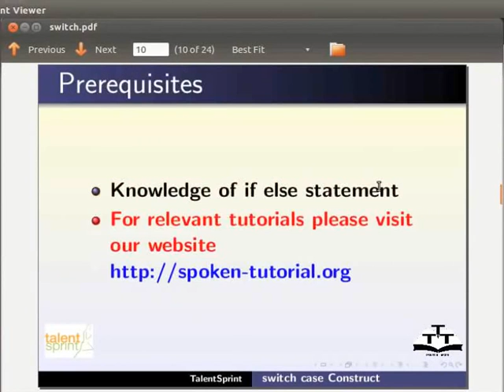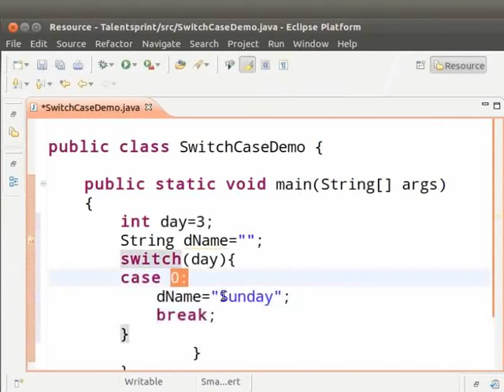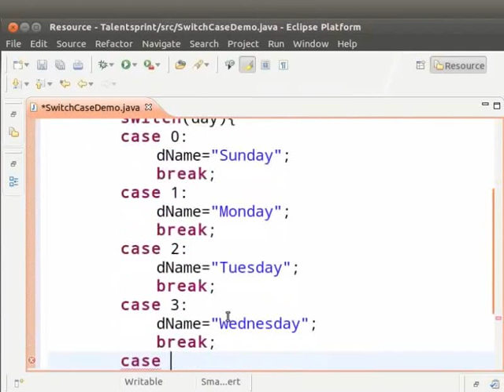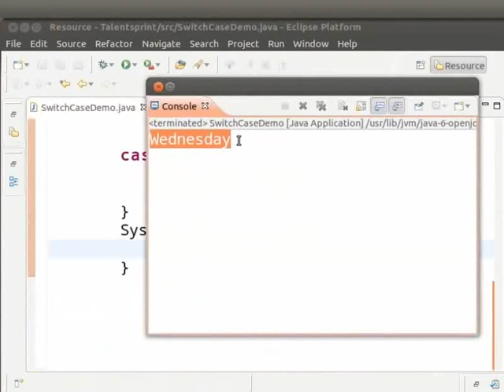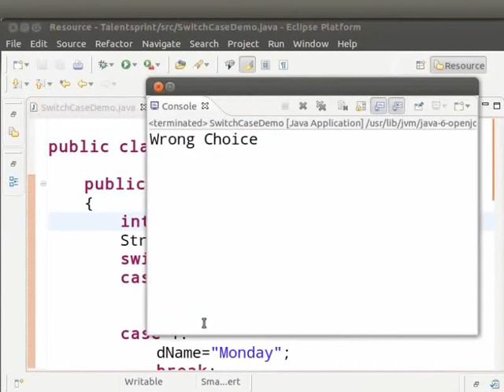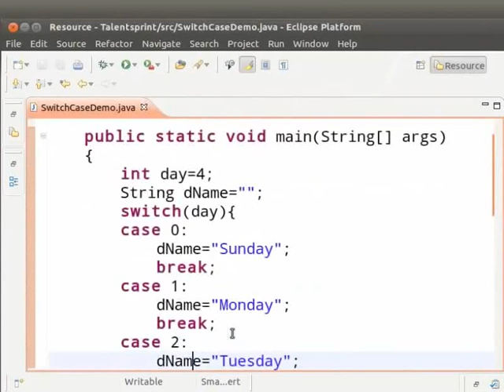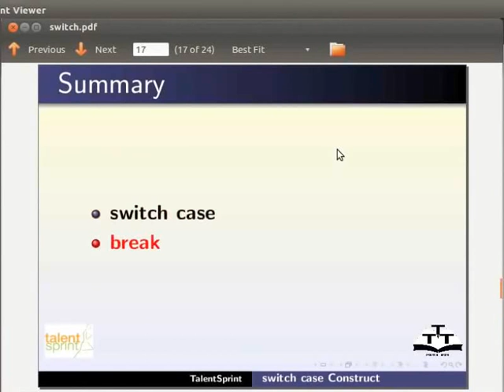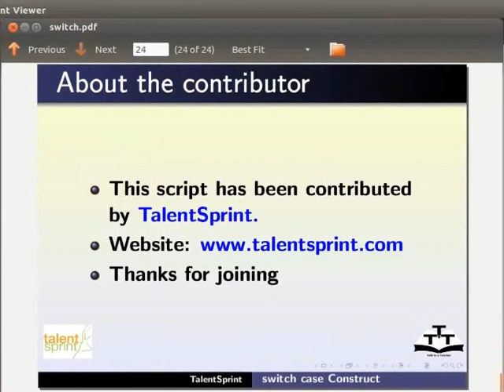Switch Case - Gujarati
Outline

*define switch case statement
*compare switch and nested if
*switch case syntax
*working of a switch case statement
*use of keyword switch
*valid and invalid use of keyword case
*use of keyword default
*use of keyword break
*program to demonstrate switch case statement